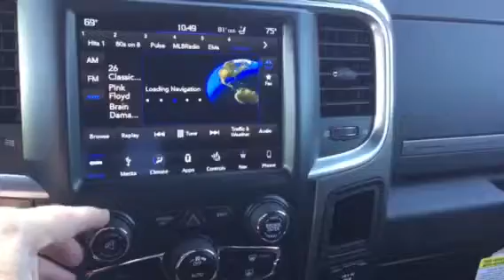2018 Ram 1500 Limited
new 2018 Ram